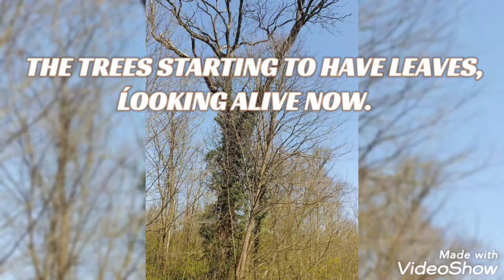late uploads//HOW THE NATURE TRANSFORMING//PLANTS/TREES GETTING ALIVE//EVERYBODY IS ALIVE//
How nature transform/change during spring season.Slowly you can observe that everybody is becoming alive form human being,animals and the nature as well.